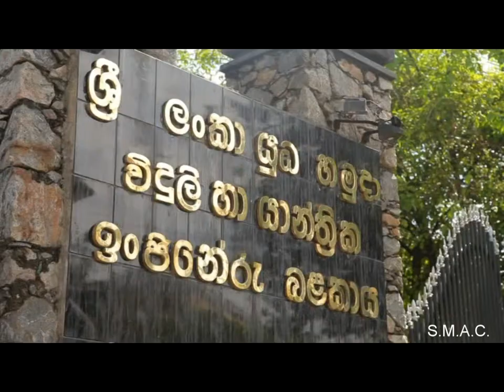Sri Lanka Army Electrical & Mechanical Engineering Regiment Sports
50th Army Athletics Champions (SLEME)